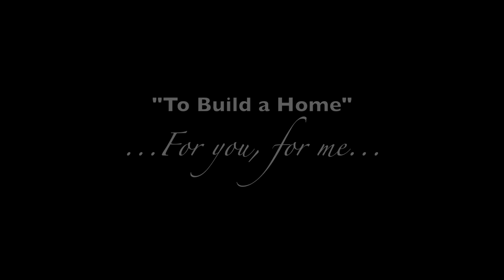TO BUILD A HOME | Carolin Arnold | Contemporary choreography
TO BUILD A HOME
Choreography by: Carolin Arnold
Dancer: Carolin Arnold
Contemporary dance solo

Video editing: Ervin Punkar
Song: The Cinematic Orchestra - To Build a Home